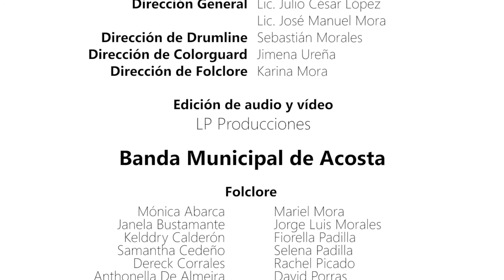Mix Criollo Costarricense - Banda Municipal de Acosta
"...Por ser libre mi patria
Una mirada elevo al cielo
También rezo una plegaria
Gracias doy al padre eterno..."
Feliz fiesta de la independencia. ¡Que viva Costa Rica! AMGD.
Agradecimiento especial a Coopealianza Ahorro Crédito, por siempre creer en la juventud y permanecer con nosotros apoyando el talento.